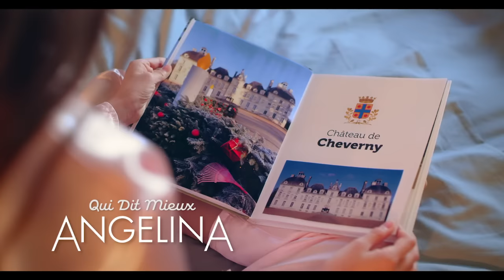Angelina - Qui dit mieux ? (Clip Officiel)